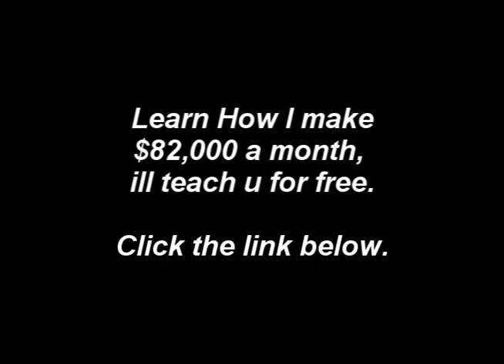Only You - Cee-Lo Green (Feat. Lauriana Mae)